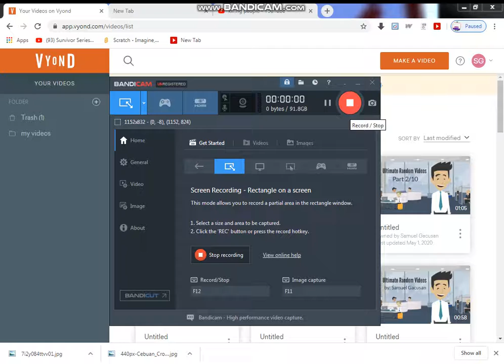oh no! 10 days left in vyond